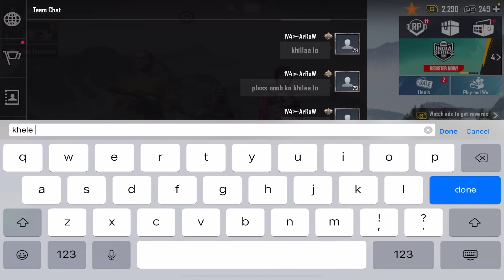Best Prank Ever 3 Pro Players Call Me Noob / Classic Gameplay BGMI #100